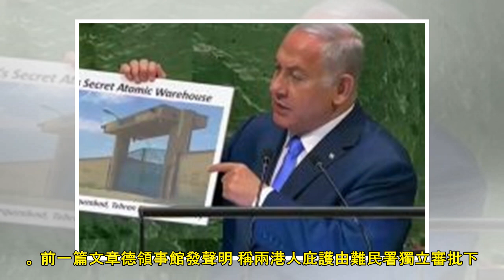【奇聞】以色列男死後7年 陌生女子竟為他誕下親女｜國際｜流動新聞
（Facebook） 根據外地傳媒報導現年41歲Liat Malka一直渴望有自己的孩子，決定考慮精子捐贈。Liat Malka在網上看到一對夫婦在2009年的採訪，夫婦的兒子Baruch在2008年...